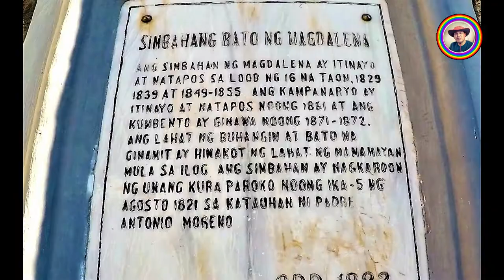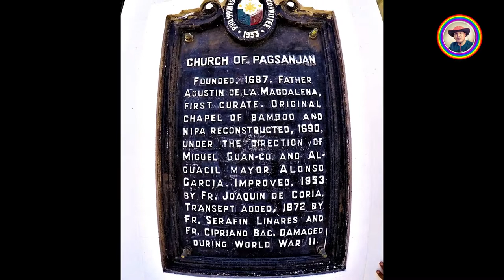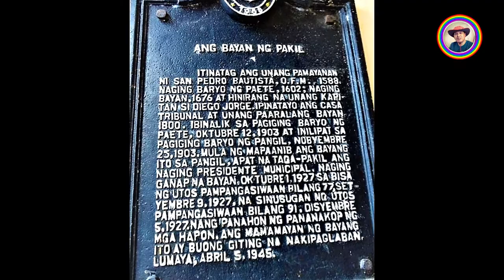CHURCHES IN LAGUNA l VirtualTour l VISITA IGLESIA l LentenSeason l VER VILLANUEVA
CHURCHES IN THE VIDEO:
1. Liliw Church - St. John the Baptist Church (Liliw)
    (Filipino: Simbahan ng Parokya ni San Juan Bautista), also known as Liliw
    Church or Lilio Church, is one of the Roma Catholic churches in Liliw,
    Laguna, Philippines. Its feast is celebrated every August 29 known as the
   Martyrdom of St. John the Baptist. The church is known for its red bricked
   façade and baroque style architecture.
2. Magdalena Church - St. Mary Magdalene Church (Magdalena)
     Magdalena, Laguna is the “Home of the Famous St. Mary Magdalene
     Church.” This church was constructed in 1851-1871. It is made of stones
     and bricks and has a sandstone facade. The church is located at the
     town center or plaza, just across the municipal town hall of Magdalena.
   3. Majayjay Church - San Gregorio Magno Parish Church (Majayjay)
       The San Gregorio Magno Parish church, also known as Majayjay
       Church and St Gregory The Great Parich Church, is one of the oldest
       Roman Catholic churches in the Philippines located in the municipality
       of Majayjay Laguna. It is one of the 40 Spanish Colonial Churches that
       has been declares as National Cultural Treasure by the National
       Commission for culture and the Arts (NCCA).
      The church are well preserve and framed by palm trees, its three storied
       building and even taller bell tower are a incredible from the outside. And
      on the inside, the detailing and gold and red themes in the main panels
       are dramatic. Another relic of the Franciscan history, the San Gregorio
       Magno Church or Church of St Gregory the great has been rebuilt 4
       times, and the old stones are growing ferns and mosses between them.
4. Pagsanjan Church
5. Sta Cruz Church
6. Pakil Church - St Peter of Alcantara Parish (Pakil)
    The St. Peter of Alcantara Parish Church (Filipino: Simbahan ng Parokya
    ni San Pedro Alcantara), designated as the Diocesan Shrine of Nuestra
    Señora de los Dolores de Turumba, is one of the Roman Catholic
    churches in Pakil, Laguna, Philippines. The shrine is home to Our Lady of
    Turumba.
7. Longos Church
8. Nagcarlan Church - St. Bartholomew Church (Nagcarlan)
    This church is a tiered-wall church created by the Franciscans from 1500
    to 1700. A fire destroyed the original church and it was rebuilt in 1781.
    St. Bartholomew Church was done in Baroque-style. Its facade has a
    semi-circular arched main entrance flanked by semi-circular windows.
    Its bell has a Muslim-inspired crenellations. The embellishments of the
   facade and the side entrances are distinctly Baroque and this impression
   is enhanced by the play of light and shade among the architectural details
   which include tall pedestals which lift the columns on the second level,
   fenestrations, and columns of varying number and length. These details
   alters the church’s otherwise-stolid rectangular structure.
9.San Pablo Church
10. Panguil Church
11. San Pedro Church
12. Paete Church - St. James the Apostles Church (Paete)
     Paete, Laguna, a town famous for its skilled woodcarvers and
     woodcrafts, was founded in 1580 by the Rev. Juan Plasencia. Its first
     stone church and convent was built in 1646 but was destroyed in an
     earthquake in 1717. Another church was constructed in 1717 but was
     also destroyed in the earthquake of 1880. The church built in 1884 was
     again, destroyed in the earthquake of 1937. At present, buttresses
     support the church to make it structurally sound. Since the 1970s, the
     present church has been undergoing restorations and renovations.